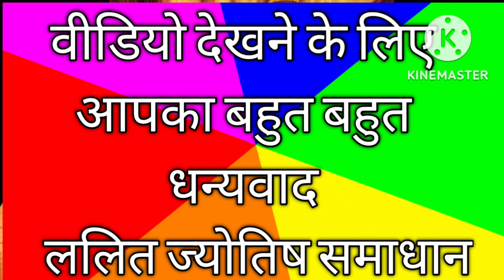Sabse Jyada Shaktishali Hanuman Janjira Mantra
jyotish samadhan

Quries Resolved:

1) Sabse Jyada Shaktishali Hanuman Janjira Mantra

2) Most powerful hanuman janjira mantra

3) hanuman janjira

Queries for Panchmukhi Hanuman Locket, Mahakali raksha Kavach, Abhimantrit Dhuni

Queries For Bal Najar Raksha Kavach, Gomti Chakra Locket

जब Life में हर तरफ से Dukh मिले तो Mobile में सुने ये Mantra मिलेगी  Life में Raah

Part 2.Dakini Shakini Bhut pret jadoo tone ka ant krega ye mantra. 108 bar mobile me chala kar rakhe

Part 2, सुबह उठते ही Mobile में सुने ये Mantra 108 बार और सालों पुरानी Bhut pret बाधा से छुटकारा

जानिए Hanuman Chalisha के पाठ में किस mistake के कारण नही मिल पा रहा आपको benefit

पार्ट 2,मोबाइल में चला कर रखिये सिद्ध कुंजिका स्तोत्र और पाएं भूत प्रेत जादू टोने से छुटकारा

पार्ट 2,अपने घर में मोबाइल में चला कर रखिये ये मंत्र 108 बार और पाईये जादू टोने भूत प्रेत से छुटकारा

मोबाइल में सुनें रुरु भैरवाय भैरव मंत्र और सालों पुरानी भूत प्रेत जादू टोने की समस्या का अंत करें

Thanks
Lalit jyotish samadhan